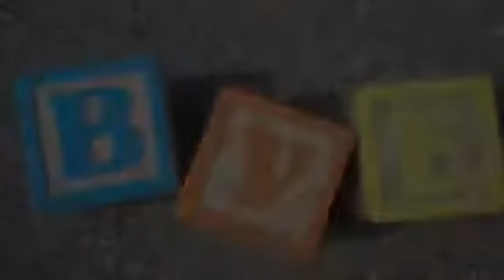Learning to Play- original song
Original song inspired by twin grandchildren.  Play guitar, stay young.